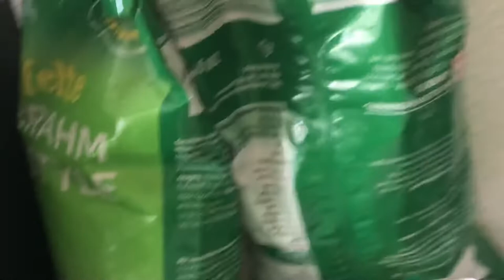Have a good time’s | Good Food || Pakals+Tawanan | Ruth b-day | Visay vlog ! 🥰😱🎂.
Daughter of my friend Birthday !